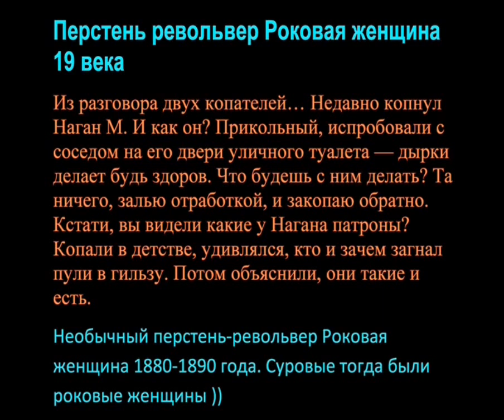Находка, Перстень револьвер,19 Век, 2016, Nakhodka, Signet revolver, 19th Century